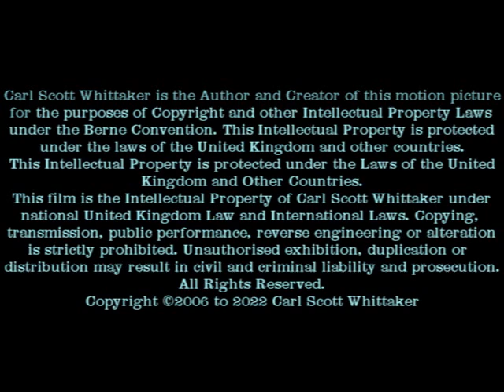Mammal, cetacean, Odontocete, Sperm Whale, male, Physeter macrocephalus, Humber Estuary, Spurn Point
WARNING: CONTAINS IMAGE OF DECEASED WHALE CARCASS BEING CUT UP BY FELLMONGERS

Male (Bull) Sperm whale died after stranding in Humber Estuary, East Yorkshire, Yorkshire, England, U.K. Being removed by fellmongers from Spurn point after washing about from original strand position at Kilnsea. In the background a team from Natural History museum take bone samples from the tail fluke  peduncle for deep sea colonisation experiment, hopefully  by Osedax mucofloris polychaete worms.

Kingdom: Animalia
Phylum: Chordata
Class: Mammalia
Order: Artiodactyla
Infraorder: Cetacea
Family: Physeteridae
Genus: Physeter
Species: P. macrocephalus
Binomial name
Physeter macrocephalus
Linnaeus, 1758
Synonyms
Physeter catodon Linnaeus, 1758
Physeter microps Linnaeus, 1758
Physeter tursio Linnaeus, 1758
Physeter australasianus Desmoulins, 1822